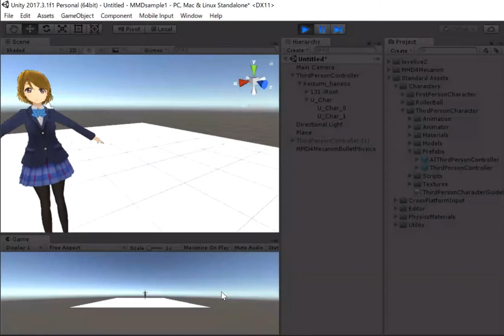MMDモデルがUnityで使えるらしい！ 成功例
画面：ぱうちゃん
環境：Unity2017.3.1,Windows